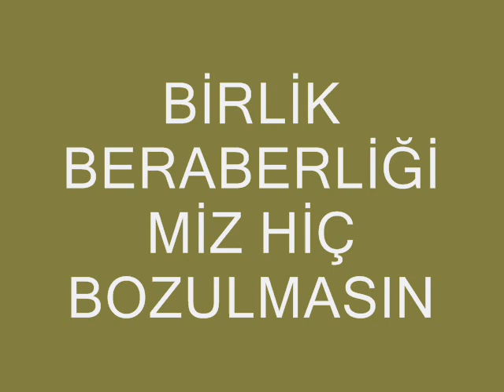Emirdağ Salihler Köyü- Gesi Bağları